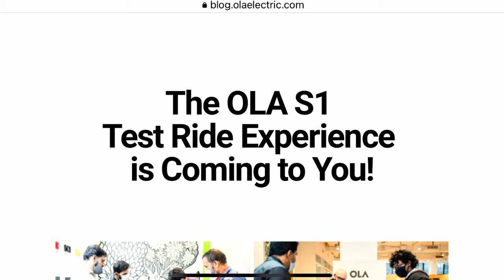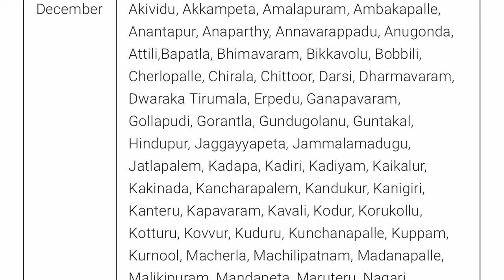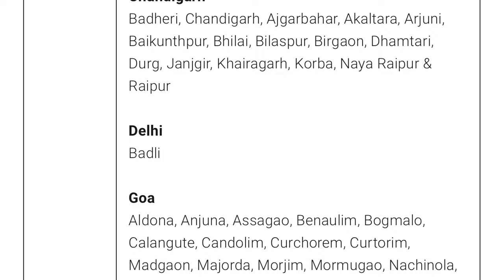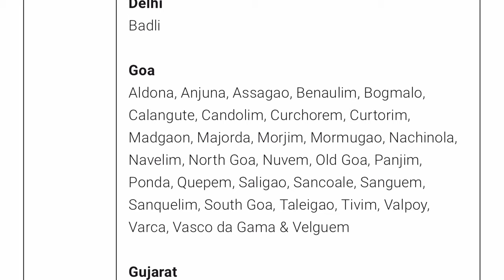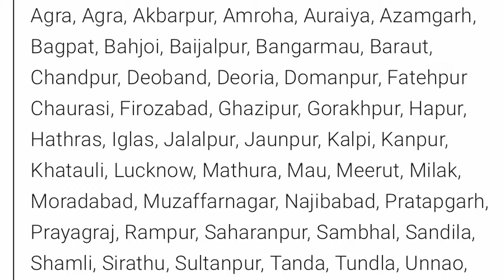Ola Electric Scooter Test Ride in Your City आपके शहर में कब ?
Ola  Electric Scooter Test Ride in Your City Test drive started on 10 November in Bangalore, Delhi, Ahmedabad & Kolkata
Delhi, Ahmedabad, Bengaluru & Kolkata
Hyderabad, Mumbai, Pune, Chennai & Kochi
Thiruvananthapuram, Surat, Coimbatore, Bhubaneswar, and Ludhiana.